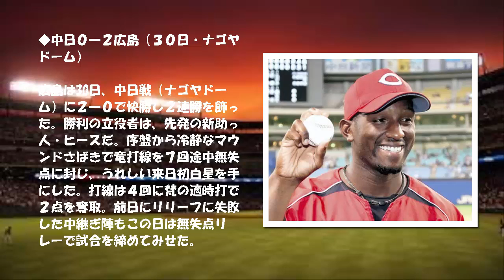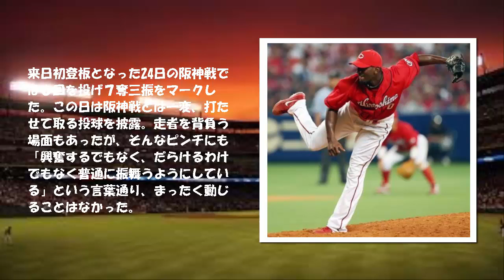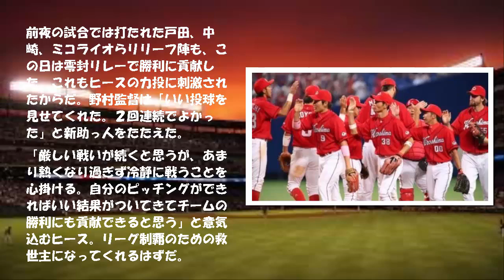【広島】 新外国人・ヒース、来日初勝利！ マウンド楽しむ頼もしい助っ人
◆中日０―２広島（３０日・ナゴヤドーム）

広島は30日、中日戦（ナゴヤドーム）に２―０で快勝し２連勝を飾った。勝利の立役者は、先発の新助っ人・ヒースだ。序盤から冷静なマウンドさばきで竜打線を７回途中無失点に封じ、うれしい来日初白星を手にした。打線は４回に梵の適時打で２点を奪取。前日にリリーフに失敗した中継ぎ陣もこの日は無失点リレーで試合を締めてみせた。

　新しく赤ヘルに加入した助っ人右腕が会心の投球で白星を手に入れた。７回途中無失点の力投でチームの連勝をお膳立てしたヒースは「非常に気分がいい。初勝利を与えてくれたチームに感謝したい」と喜びを爆発させた。

　来日初登板となった24日の阪神戦では６回を投げ７奪三振をマークした。この日は阪神戦とは一変、打たせて取る投球を披露。走者を背負う場面もあったが、そんなピンチにも「興奮するでもなく、だらけるわけでもなく普通に振舞うようにしている」という言葉通り、まったく動じることはなかった。

　独自の感性でマウンドに上がっている。チームは優勝争いの真っ只中。しかもシーズン途中の加入とあって結果を求められるだけに緊張感満点のはず。しかし、ヒースはまるで緊張とは無縁のようだ。「一つのゲームなんだと思ってエンジョイするようにしているんだ。これまでの野球人生の中で培ってきたことだよ」。マウンドを心から楽しむことによって自らの力を１００％引き出すことに成功している。

　15日にはメリッサ夫人と４歳の娘、１歳の息子が来日。今回の名古屋遠征にも帯同しており「ホテルで子供たちと遊んだよ。マクドナルドにも行ってチキンナゲットとフレンチフライをおいしく食べたよ」という。記念すべき日本で初めてのウイニングボールは「記念のものはいつも母親にあげているんだ」とアトランタ在住の母・グレースさんに送る予定だ。

　前夜の試合では打たれた戸田、中崎、ミコライオらリリーフ陣も、この日は零封リレーで勝利に貢献した。これもヒースの力投に刺激されたからだ。野村監督は「いい投球を見せてくれた。２回連続でよかった」と新助っ人をたたえた。

「厳しい戦いが続くと思うが、あまり熱くなり過ぎず冷静に戦うことを心掛ける。自分のピッチングができればいい結果がついてきてチームの勝利にも貢献できると思う」と意気込むヒース。リーグ制覇のための救世主になってくれるはずだ。